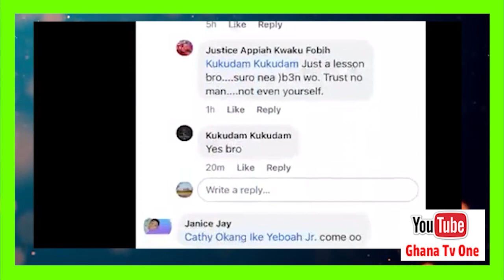Update-4 Bullion Van K!llɛrs confɛss to tell the truth,plead with Judge when they appear in court